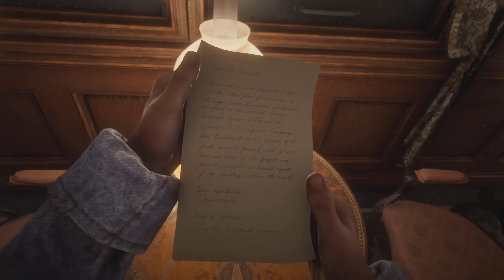Red Dead Redemption 2 - TRAIN ROBBERY - Ep.2